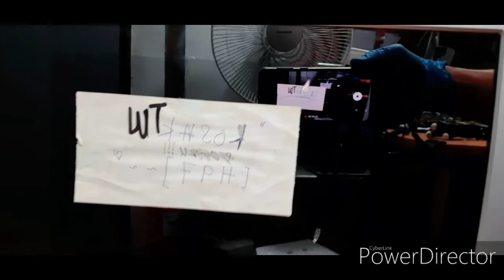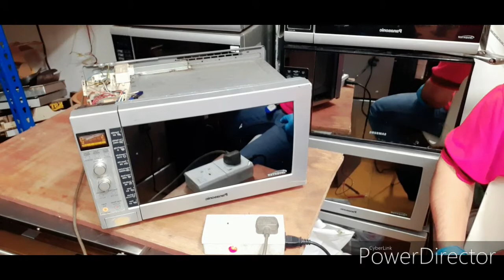How to repair faulty microwave inverter board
The H97 error code on the newer Panasonic microwaves is an indication of one of 4 possible failures. This failure will require a service technician to diagnose and repair. I recommend calling a service technician to properly diagnose and repair your Panasonic microwave oven.